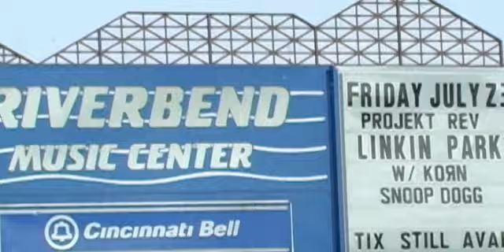Projekt Revolution 2004 | LPTV #8 | Linkin Park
Follow Linkin Park:
Discord Projekt Rev '04 w/ Snoop and Korn; Brad shares his pre-pre-show warmup ritual; This thing doesn't fly; 99 Problems w/ Jay Z; Brad gets braids; Back to the lab.